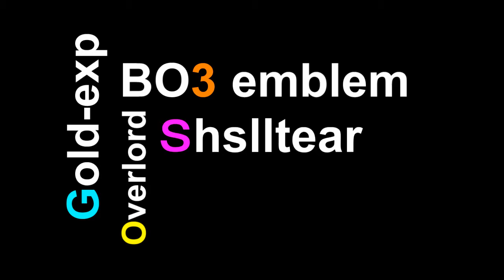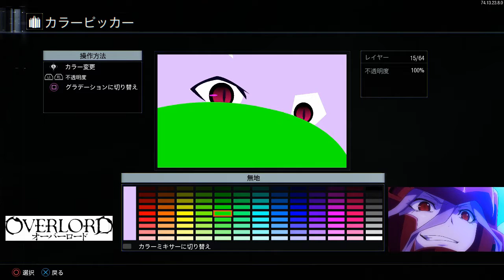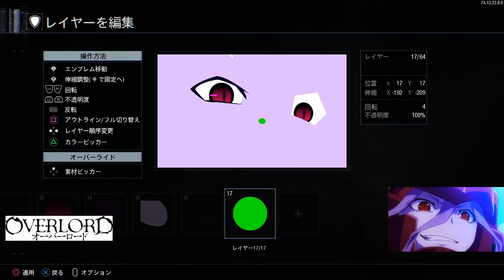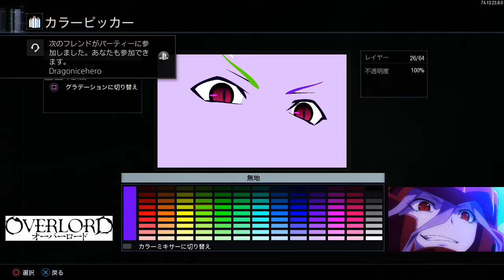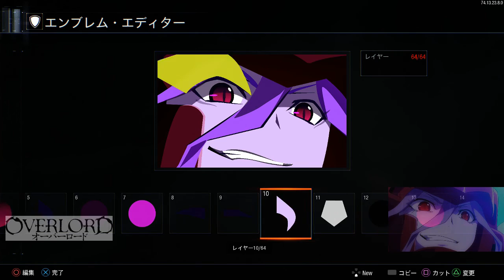【BO3 エンブレム】オーバーロード・シャルティア作り方。リクエストエンブレム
今回は、リクエストにいただいたオーバーロードシャルティアを作成しました。アニメ等原作は、全く知りませんｗｗなので、ニセコイ橘同様、似てるのか？雰囲気出ているのか？あまり分かっていませんｗｗ